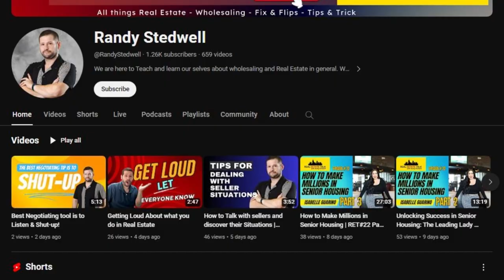Training your Buyers | How to JV with W/Todd Chunn: Part 3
In this video, I'm going to be sharing with you the secrets to wholesaling with Todd Chunn. If you're interested in starting your own business, then you need to check out this video!

This video is a special preview of my upcoming course, "Unlocking the Secrets of Wholesaling". In this course, I'll be teaching you the ins and outs of wholesaling, from the basics to more advanced strategies. This course is perfect for anyone interested in starting their own business, and I can't wait to help you achieve success!

TITLE: Thoughts on NAR Lawsuit | Finding Buyers For Wholesaling W/Todd Chunn: Part 2